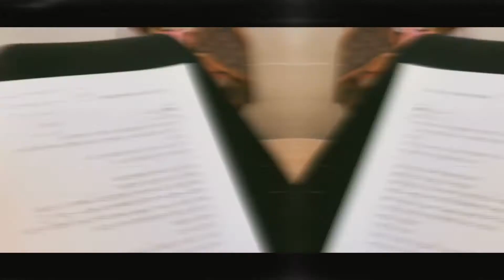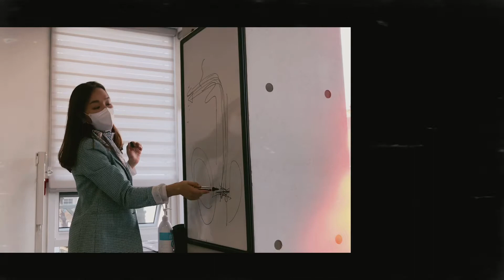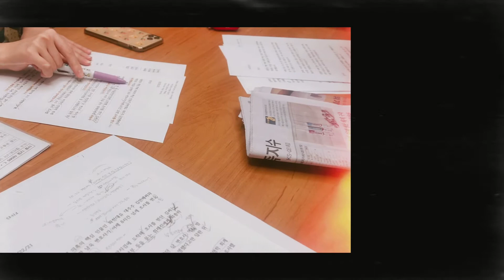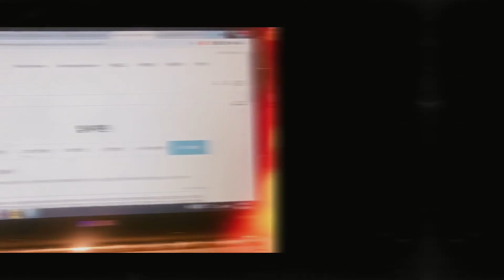[VLOG] 아나운서 준비생 브이로그 (고급반개강,리딩스터디,고등학교친구랑데이트)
아나운서를 준비하며 초급반 때는 브이로그를 만들 여유가 없었는데,
이젠 기록으로 남겨보려고 해요.